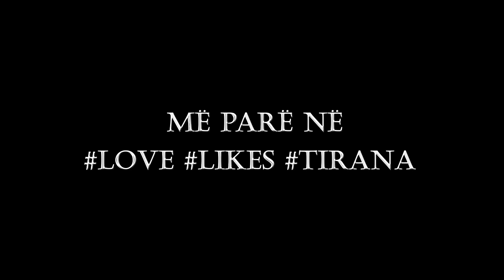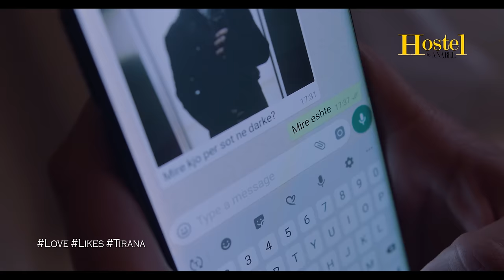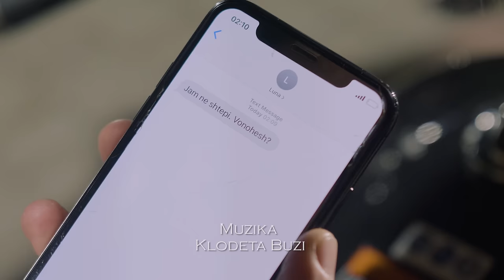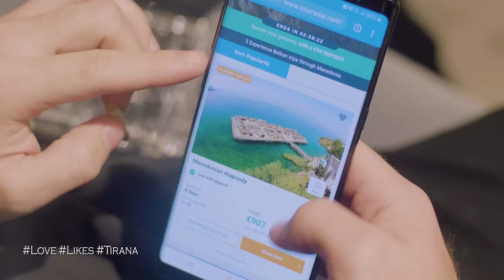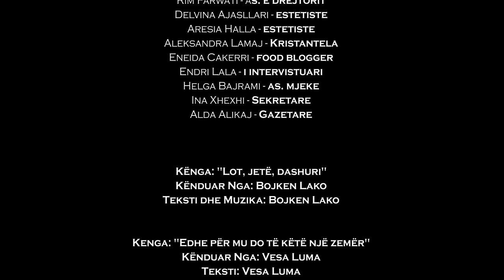Hostel by Anabel 2 Love Likes Tirana - Seria 10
"LOVE LIKES TIRANA” është një prodhim i Anabel Entertainment.

Ndalohet çdo përdorim pa autorizimin e autorëve.

IDEA DHE SKENARI: DALINA BUZI

REGJISOR: ENDRIT DELISULA

NE ROLE KRYESORE:

MEGI POJANI - ZOI
DEAMISHEL HOXHA - LUNA
ENI SHEHU - KLAJDI
ALBAN RAMOSAJ - ELIO
INA GJONÇI - LINA
ALBERTA KAMENICA - IRIS
VIOLA GJOLEKA - LEDIA
ERNEST MANAJ - ERIONI
XHENI - ANA HAXHIMALI
ALEKS SEITAJ - BLEDI

FORMULIMI MUZIKOR: KLODETA BUZI
AKADEMIA "HOLLYWOOD"
KOSTUMOGRAFIA: DESANTILA LIKA/ ALTIN LALA
VIDEO EDITOR: MENDI SELMANI/ NASI SPAHIU
AUDIO EDITOR : FLORIAN HETA
HAIR & MAKE UP PER PROTAGONISTET: SUELA CANGU

FALENDEROJME SPONSORET GJENERALE ABI BANK DHE VODAFONE PER MBESHTETJEN QE I KANE DHENE KETIJ SERIALI.

FALENDEROJME GJITHASHTU:
AMA CAFFE
RAUCH
SPRING
IQOS
BASHKIA TIRANE
SALLAMERI TONA
SPITALI AMERIKAN
FRUTA TE THATA PALMA
SPAR
DIPLOMAT CATERING
QENDRA MULTIFUNKSIONALE "NEW GENERATION"
REMAX ALBANIA
KASTRATI JEWELLERY
LEVIS ALBANIA
ROGERS ALBANIA
FASHION GRUP (MANGO, SPRINGFIELD)
TALLY WEIJL
RETRO AVANTGARDE
ATRATTIVO
E&D SHOP
PIERRE LANIER
PRECIOSA
LOLITAS
OPTIKA 1
GALERIA KALO
CENTRALI PLAYHOUSE
VIA ANABEL